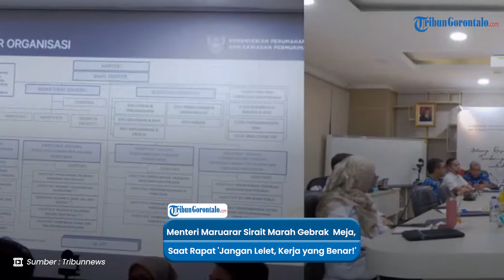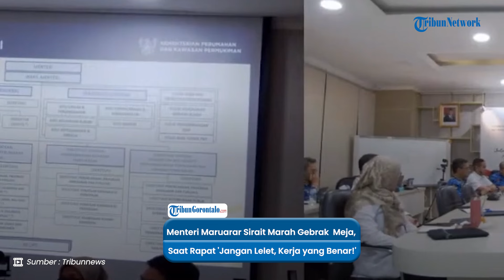Menteri Maruarar Sirait Geram: Gebrak Meja saat Rapat Kementerian 'Kerja yang Benar!'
VP: Roly Maundeng

Momen Menteri Maruarar Sirait Gebrak Meja saat Rapat, Marah Birokrasi Lelet: Kalau Kerja yang Benar!

Menteri Perumahan dan Kawasan Permukiman (PKP) Maruarar Sirait marah saat rapat bersama jajaran kementeriannya pada Selasa (29/10).

Terlampau marahnya, Maruarar sempat gebrak meja.

Kemarahan Maruarar dikarenakan surat untuk Jaksa Agung belum selesai.

Ia pun mengaku malu lantaran surat tersebut belum diterima Jaksa Agung.